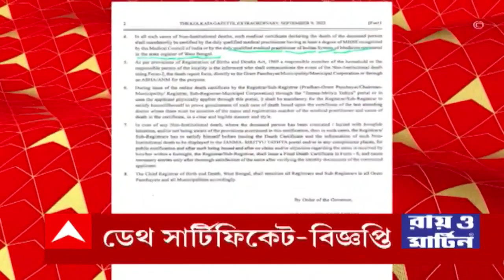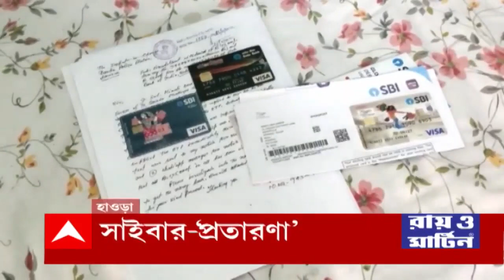9PM Fatafat: নওদার পর এবার ডোমকল, ফের তৃণমূল নেতার ওপর হামলা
নওদার পর এবার ডোমকল, ফের তৃণমূল নেতার ওপর হামলা।  ডোমকলের প্রাক্তন উপ-পুরপ্রধানের ওপর পিস্তল, রড নিয়ে হামলার অভিযোগ। গুরুতর জখম অবস্থায় হাসপাতালে ভর্তি তৃণমূল নেতা প্রদীপ চাকী। আহত তৃণমূল নেতার ছেলেও।